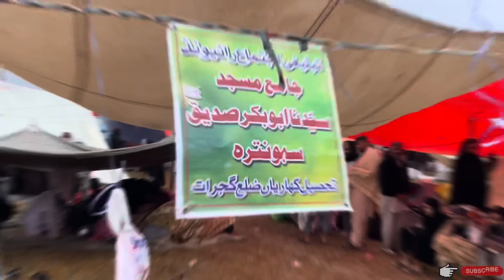Raiwind Ijtema py Barish ho gai | Raiwind Ijtema 2023, Raiwind Ijtema ki full video | Tabligi jamat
Raiwind Ijtema

VLog

Vlog vedio
Vlog
Raiwind Ijtema 2023
Tabligi jammat
Tabligi markaz
Tabligi jammat in Pakistan
Rain in Raiwind Ijtema
لبلیغی مرکز میں بارش
رائیونڈ اجتماع میں پہلی بار بارش ہوئی
Raiwind Ijtema 2k23
Full pandaal Raiwind
Pandaal
Ijtema
Raiwind
Raiwind weather
Weather
Al Sadiq Ceiling

We are using non copyright music